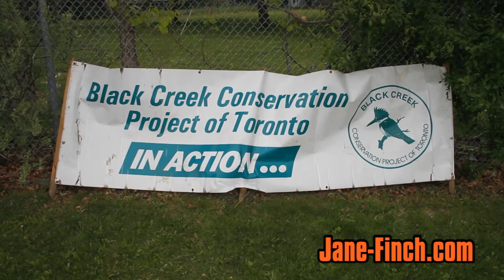Driftwood Tree Planting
On May 15th 2010, Black Creek Conservation Project of Toronto (BCCP), ACORN, and Ward 8 Councilor Anthony Perruzza joined with community residents to plant new trees behind the Driftwood Community Centre. The community project aims to improve the local environment as well as create a healthier space for residents as well as local habitat. Interviews include BCCP President Michael Peppard, BCCP Project Coordinator Gaspar Horvath, Councilor Anthony Perruzza as well as local residents.